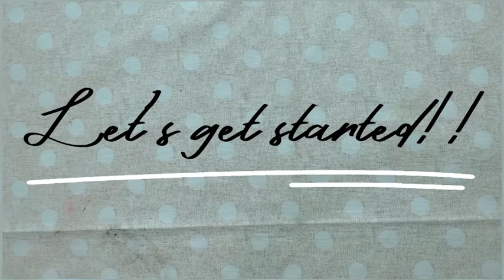DIY Swing Photo Frame | paper photo frame | diy gift idea | paper craft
Hey everyone 🤗
So in this video I’m going to show you how to make this swing photo frame by using paper
It’s very easy to make and it turn out very beautiful and it’s a very good gifting idea if you want to gift someone and you can also make it by yourself at home 🏡

So please watch till end & I hope you like this video